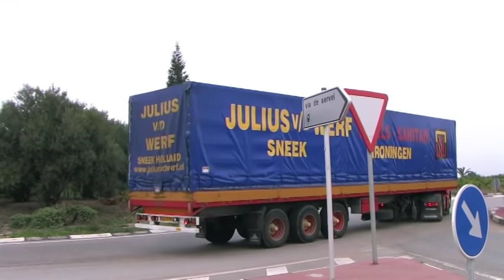RoadTrip to Espana!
Met Arjen Waringa van Voolstra Transport naar Spanje in 2008.